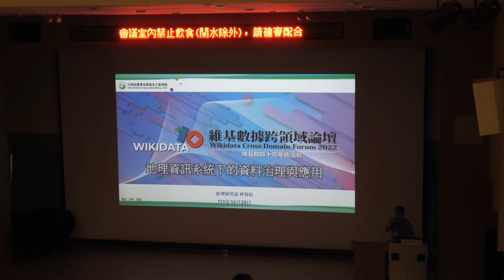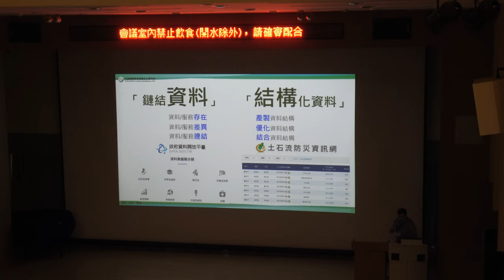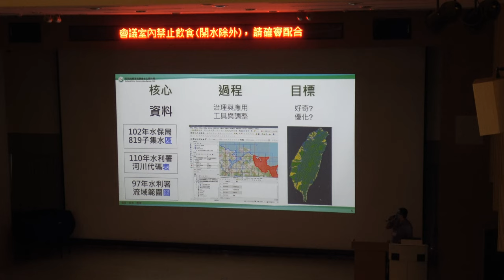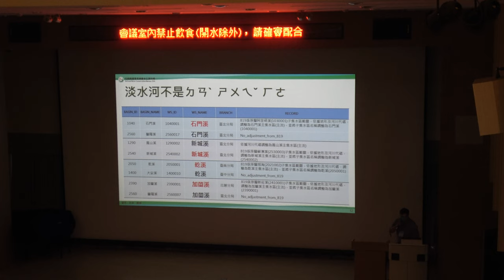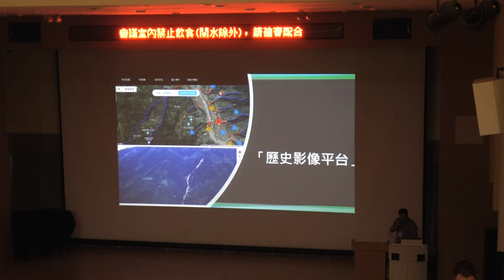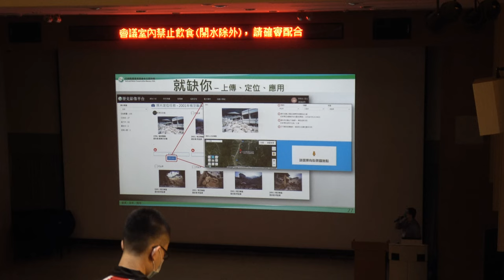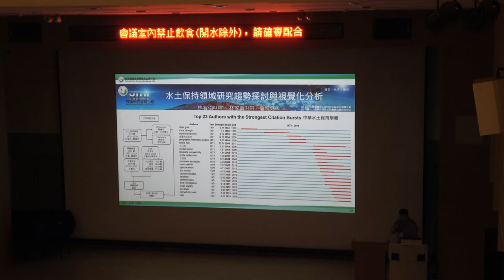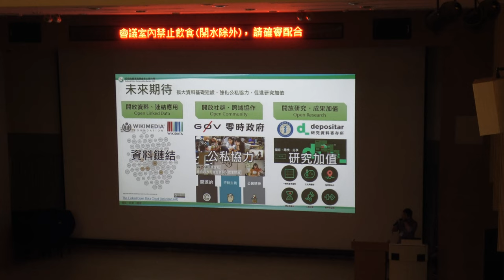【2022 維基數據跨領域論壇】地理資訊系統下的資料治理與應用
維基數據十周年慶活動：2022 維基數據跨領域論壇
Wikidata 10th Birthday Taiwan: Wikidata Cross-Domain Forum 2022

講題：地理資訊系統下的資料治理與應用
講者：行政院農業委員會水土保持局 技術研究發展小組 助理研究員 林宥伯
時間：2022/10/29 17:00 - 17:40

講座介紹：

資料本身有許多生產與應用的方式，其中具有跨領域與連結彈性的系統工具之一便是地理資訊系統(GIS,Geographic Information System)，GIS系統其獨特的優勢，在於時間與空間這兩個概念。 這概念不僅是GIS的基礎，也正好能在資料治理、數位孿生、跨域協作等議題上發揮優勢，做為不同資料之間的橋樑，同時在不同領域學門，資料格式之間作為溝通的基礎。 本次講座將從不同機關間的協作成果，以及產官學民之間正在嘗試的專案經驗，與各位分享過去協作的瓶頸，目前水土保持與資料治理的發展，及未來的期待，提供不同的經驗與角度，跟夥伴交流分享。

主辦單位：
Wikidata Taiwan 臺灣維基數據社群

協辦單位：
國立臺北大學
國立臺北大學創新創業中心
國立臺北大學海山學研究中心
國立臺北大學通訊工程學系語音暨多媒體訊號處理實驗室
行政院農業委員會水土保持局
國立成功大學歷史學系
國立成功大學開放知識社
國立政治大學原住民族研究中心 (ALCD)
kinateveteveljan a venecik ta wiki a pinayuanan 維基媒體排灣用戶組
MoWiki 定期編輯聚會
OpenStreetMap Taiwan 社群
黑客茶鋪

特別感謝：g0v 零時政府社群